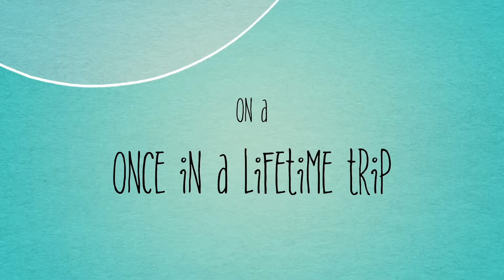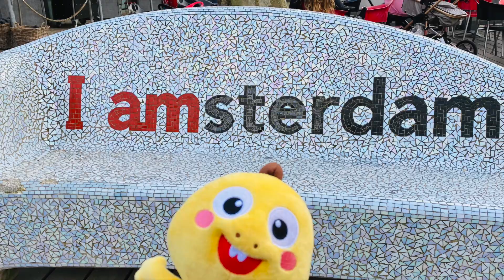AMSTERDAM TO FRANCE!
DAY 2: We rode around Amsterdam, toured Anne Frank's house. We totally recommend this tour! If you go to Amsterdam, don't miss out on visiting Anne Frank's house.   Also, we explored the Flower Market. Then, we headed to France.